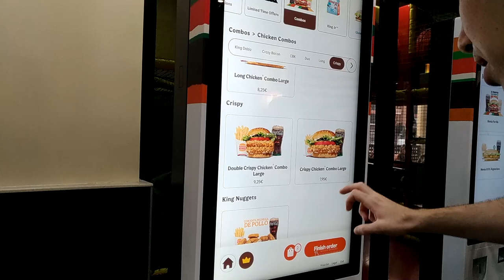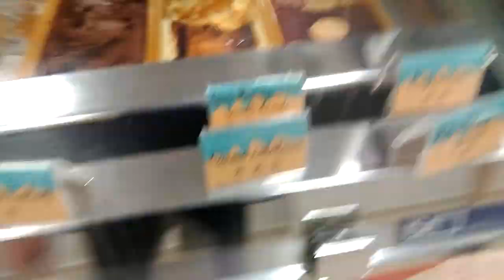Vamos a comer 🍔 y PASA ESTO : Tour Gastro - Explosivo ☣️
1 - EL CONTENIDO DE LOS VIDEOS QUE SE REPRODUCE EN ESTE CANAL NO BUSCA INCITAR AL ODIO NI MALAS ACCIONES. EL PROPÓSITO DE LOS VIDEOS ES EL DE CREAR UN CONTENIDO EDUCATIVO Y DE ENTRETENIMIENTO.

2 - TODA LA INFORMACIÓN DE LOS VIDEOS ES RECOPILADA A TRAVES DE TERCEROS EN INTERNET.

3 - ALGUNOS DE LOS VÍDEOS DIFUNDIDOS EN ESTE CANAL PUEDEN TENER CONTENIDO PARA PERSONAS DE ALTO CRITERIO, YA QUE ALGUNAS ESCENAS PUEDEN TENER CONTENIDO SENSIBLE O DELICADO. POR LO QUE SE ACONSEJA QUE LOS MENORES DE EDAD LO VEAN EN COMPAÑÍA DE UN ADULTO.

4 - EL PROPÓSITO DE TODOS LOS VÍDEOS DEL CANAL ES EL DE AYUDAR MEDIANTE FINES EDUCATIVOS Y DE ENTRETENIMIENTO.